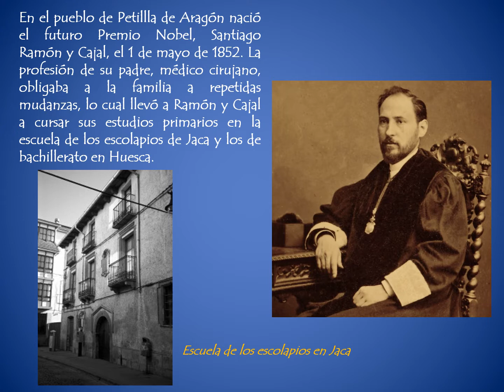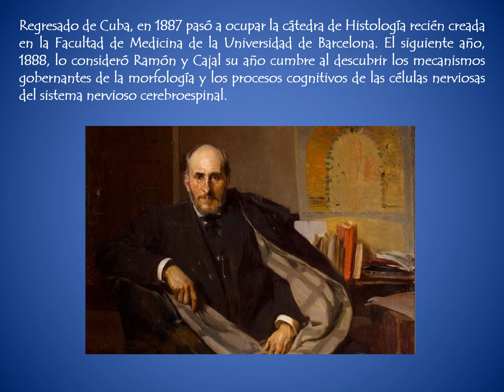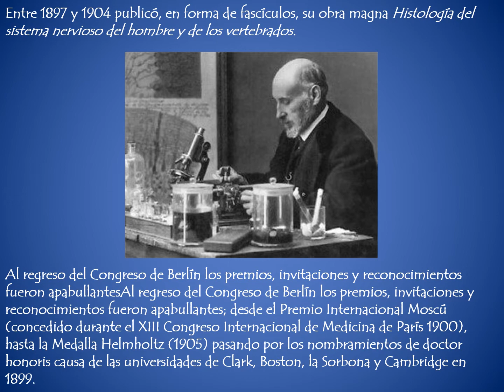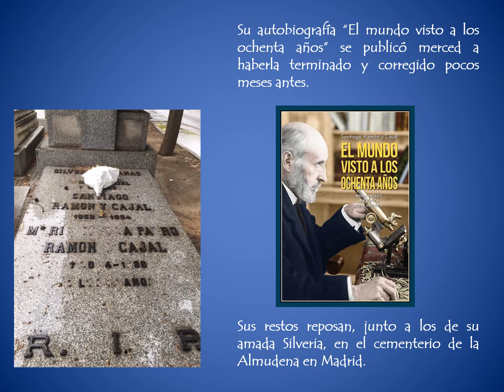Nace Santiago Ramón y Cajal